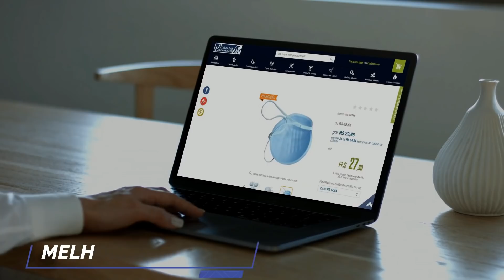Frete Rápido, Melhores Marcas, Melhores Preços!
*Consulte as condições vigentes no momento da compra, somente via Loja Virtual